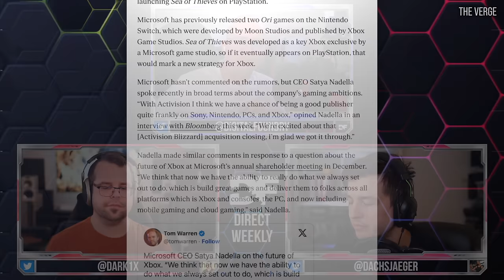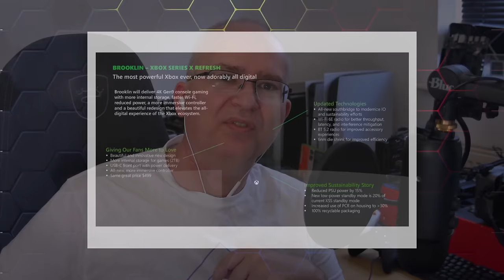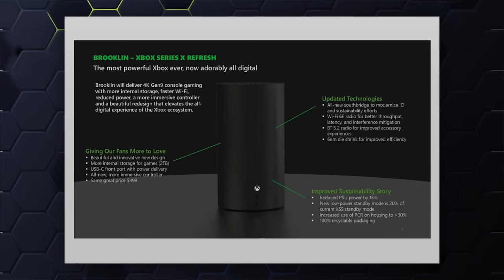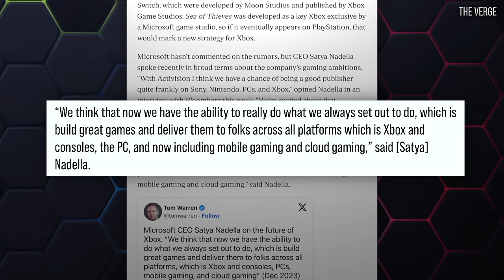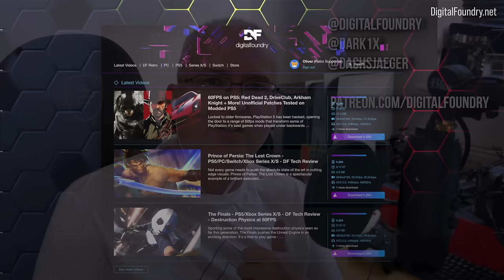DF Direct Weekly #146: Indiana Jones, Hellblade 2... Developer_Direct - Superb!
Microsoft's latest Developer_Direct makes the right impression with the DF team this week, with Indiana Jones and the Great Circle in particular attracting unrestricted praise. Meanwhile, we've got to talk about what's happening with physical media releases on Xbox, there are many questions to answer about the Nvidia RTX 40-series Super refresh and John's not happy about Bulletstorm VR.

Find DF Direct Weekly as a podcast on your favourite podcast streaming service.

Join the DF Supporter Program for pristine video downloads, behind the scenes content, early access to DF Retro, early access to DF Direct Weekly and much, much more

0:00:00 Introduction
0:00:44 News 01: Developer_Direct 2024 reaction: Indiana Jones and the Great Circle
0:21:06 News 01: Senua’s Saga: Hellblade 2
0:33:41 News 01: Ara: History Untold
0:39:35 News 01: Visions of Mana
0:46:15 News 01: Avowed
0:54:03 News 02: Hellblade 2 to go digital-only
1:10:49 News 03: Is The Last of Us Part 2 Remastered worthwhile?
1:23:08 News 04: RTX 40 Super series reaction + Q&A
1:45:50 News 05: Bulletstorm VR is a disappointment
1:53:05 Supporter Q1: How much manpower does it take to produce current-gen 60fps patches for consoles?
1:57:32 Supporter Q2: Was 2023 the year of the in-house engine?
2:04:24 Supporter Q3: Will 2024 be the year of Linux gaming?